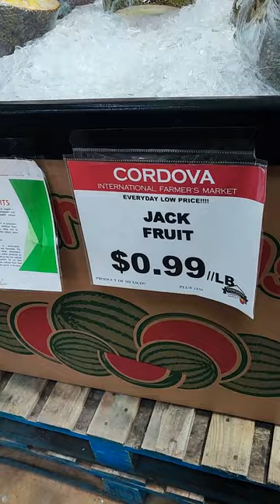Nag grocery sa Farmers Cordova TN